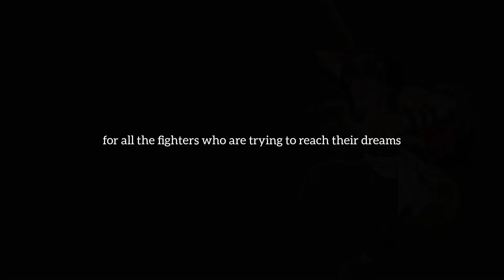THE BEST QUOTES BY USOPP ONE PIECE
HELLO EVERYONE :)

In this video, there are some quotes that I think are very touching and can make the mood even better.

The best quotes from Usopp made me realize how to keep fighting for your dreams even though you have to fight fear and intimidation.

The quotes I included in the video are only a few, you can see them on various other websites. but for me, some of these quotes are the best.

• Maybe you can tell me what's the best quote you like from Usopp??